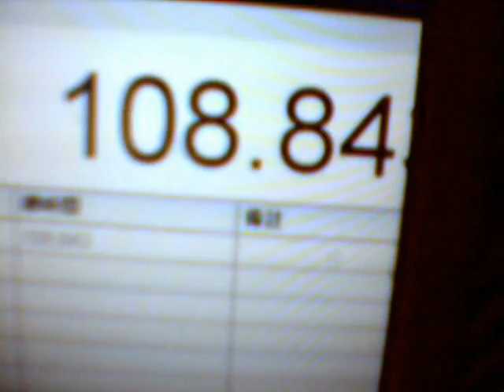Card Speed Stacking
The 14th trial, I use 108s to stack a card tower.